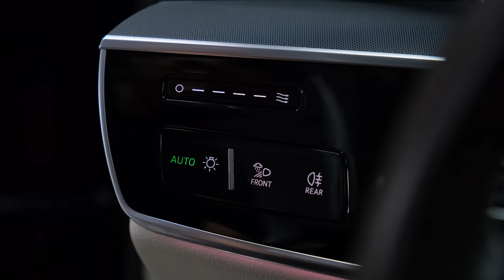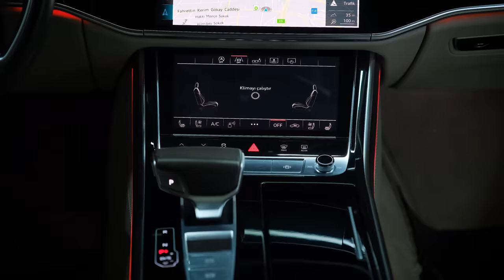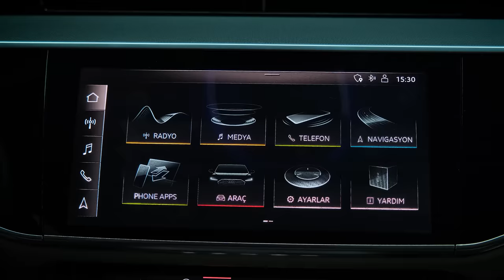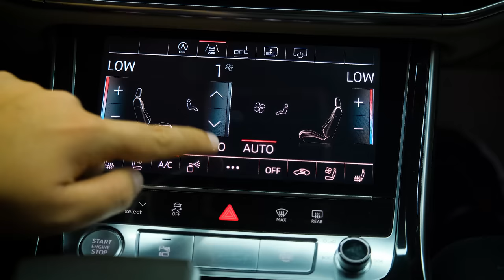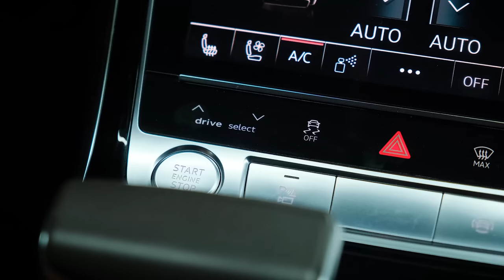Audi A8 L - Ultra Luxruy Limousine!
Thanks: S CLASS AUTOMOTIV

    Highs Quiet cabin with plenty of luxuries, all the best tech features are standard, comfortable but still capable in the corners.
    Lows Somewhat anonymous styling, less-than-generous warranty, base V-6 engine is merely adequate.
    Verdict In the same way that a simple but well-tailored tuxedo elevates one's style, the quietly luxurious 2021 Audi A8 is handsome and looks expensive without being flashy.

Overview

Audi's largest and most luxurious sedan—the 2021 A8—hides its high-dollar cabin behind a handsome-yet-understated façade. It even earns a spot on our Editors' Choice list. From a distance, it's easy to mistake this nearly six-figure sedan for a humble A4, but that sort of anonymity may actually be appealing to more restrained millionaires. Inside, buyers will find a cabin that is just as spacious and elegantly outfitted as the showier Mercedes-Benz S-class and BMW 7-series, including available massaging seats for front and rear passengers. Audi has rolled out its entire cavalcade of infotainment and driver-assistance technology here, as the A8 serves as a rolling showcase of whiz-bang features.

Audi is ratcheting up the luxury on the A8 for 2021 by making 22-way, power-adjustable front seats with heat and ventilation standard across the lineup. Also now standard is a wireless smartphone charging pad and a 360-degree exterior camera system. The top-flight 60 TFSI model now comes with the Sport Style package (20-inch wheels, front-lip spoiler, and chrome lower body cladding) as well as Matrix-design LED headlights and soft Valcona leather upholstery.
55 TFSI: $87,545
A8: $87,545
60 TFSI e: $96,895
60 TFSI: $99,895

Going with the 60 TFSI model puts the A8's best feature under the hood: A 453-hp twin-turbocharged V-8. In addition to the more powerful engine, we'd also order the Rear Seat Comfort package, which adds power rear seats with massage and heat to really pamper our passengers. The Executive package makes our list too. It includes massaging front seats, a head-up display, a heated steering wheel, blind-spot monitoring, and interior ambient lighting.

The base 55 TFSI comes with a turbocharged V-6 rated at 335 horsepower, and the 60 TFSI has a 453-hp twin-turbo V-8 engine. Both versions use a 48-volt hybrid system. An eight-speed automatic transmission and all-wheel drive are standard. The plug-in hybrid 60 TFSI e combines the V-6 with an electric motor and a rear-mounted 14.1-kWh battery pack. The 2021 Audi A8 TFSI e is rated at 443 hp. So far, we've only tested the V-6 55 TFSI version, which sprinted from zero to 60 mph in 5.3 seconds at our test track. Among six-cylinder executive sedans, that's on par with the Mercedes-Benz S450 but a few tenths off the rapid pace of the BMW 740i. The Audi's engine is smooth, but there's no fanfare to its power delivery, and sound-deadening measures are so extensive that it's practically inaudible with the windows up. The A8 offers a very Audi-like blend of athleticism and ride comfort. An adjustable air suspension and driver-adjustable adaptive dampers are standard. Optional with the V-8 is a more advanced active suspension that scans the road ahead for bumps and takes measures to compensate. With the base suspension, the Audi A8 isolates you from road irregularities but can still hammer down a back road when the mood strikes.

Impressive passenger space is an A8 hallmark, and its long wheelbase ensures that rear-seat passengers are well accommodated. Five-passenger seating is standard, but an optional four-passenger seating package deletes the rear center seat and provides a pair of power-adjustable rear seats with heating, ventilation, and massage as well as a heated foot-massage function and a pair of individual entertainment tablets (while reducing power adjustments for the front passenger seat to make room for all that). Fine materials are in abundance, and you can order up extended leather and a small forest's worth of wood inlays. But much like the A8's exterior, the interior ambience is sober and not as lavish as that of the Mercedes S-class. Trunk capacity is modest for a big luxury sedan at just 13 cubic feet.